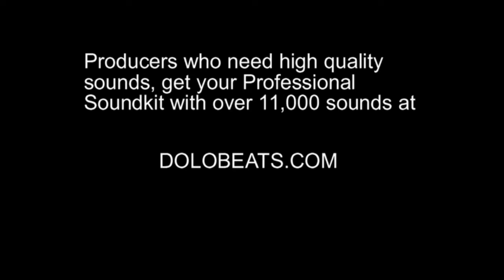Bastille Day (Starring Idris Elba) (Movie Trailer) Coming In July